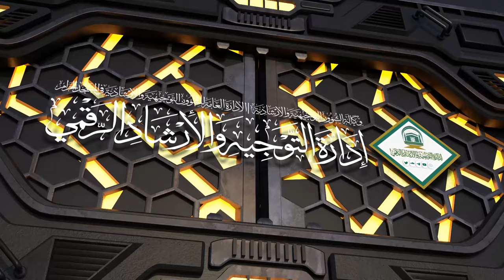﴿ مقدمة تفسير سورة الفاتحة ﴾ لفضيلة الشيخ د.فهد الماجد | الخميس 07-04-1446